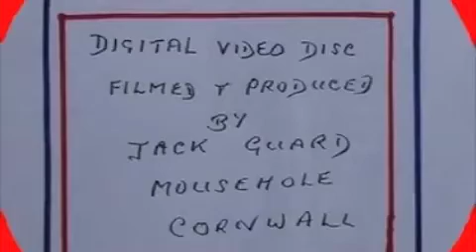Mousehole Sea Salts & Sail 2010 (part 9)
Mousehole Sea Salts and Sail 2010 (part 9)
This clip is courtesy of Mr Jack Guard.

Mousehole Cornwall.